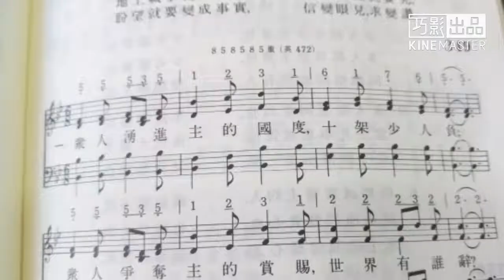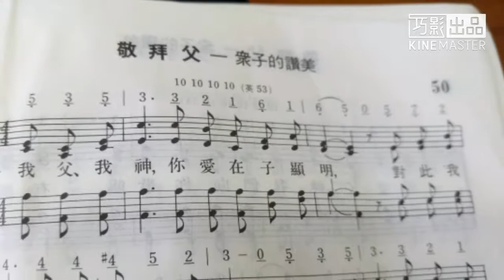主日擘餅聚會#三一的構成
2017 9月10號